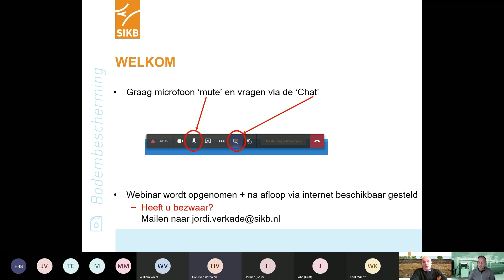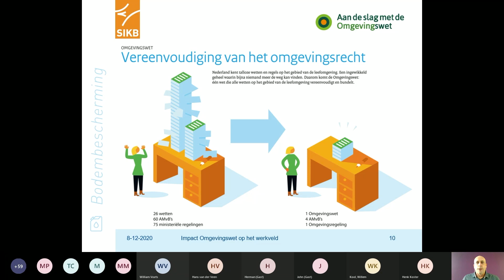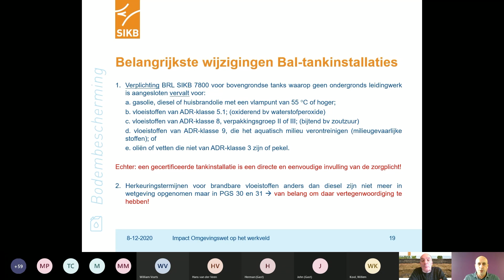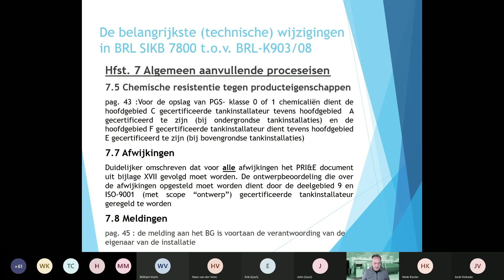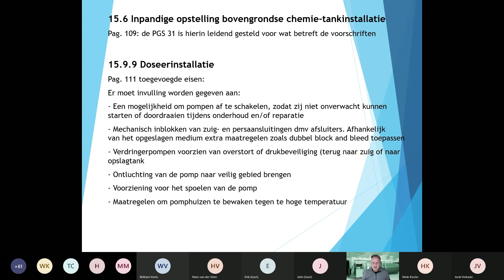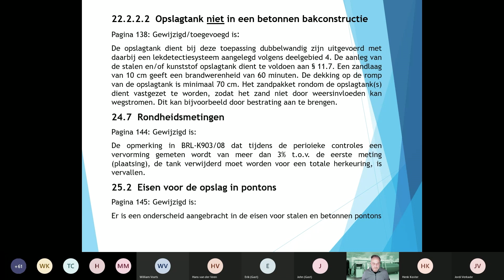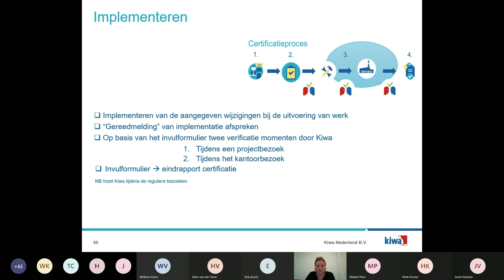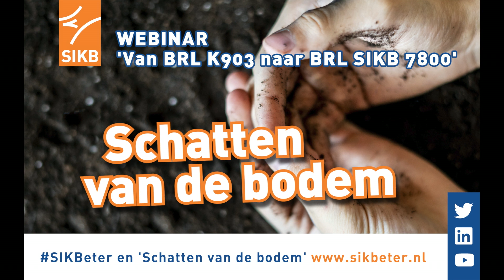Webinar Actualiteiten BRL SIKB 7800 Tankinstallaties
SIKB heeft in 2017 het beheer van BRL K903 overgenomen van KIWA. Dit document is inmiddels vervangen door BRL SIKB 7800 Tankinstallaties. Per 1 juli 2021 moeten alle certificaathouders beschikken over een procescertificaat voor deze nieuwe norm. SIKB heeft samen met KIWA en VTI (Vereniging van Tank Installateurs) een Webinar verzorgd waarin zij in een uur de actualiteiten rond deze BRL SIKB 7800 hebben toegelicht. In het Webinar zijn de volgende onderwerpen aan de orde geweest:
• Een inleiding door Jordi Verkade (SIKB) over de impact van de Omgevingswet op het werkveld en de kracht van certificatie
• Maikel Prins (VTI) die in is gegaan op de belangrijkste (technische) wijzigingen tussen BRL K903 en BRL SIKB 7800 en het nieuwste wijzigingsblad.
• Tenslotte heeft Annemieke van der Velden (KIWA) de deelnemers meegenomen in het proces naar een soepele overgang naar de nieuwe norm. Daarbij zijn de te doorlopen stappen uiteen gezet en diverse aandachtspunten belicht.
Het Webinar is afgesloten met het beantwoorden van diverse vragen. Het Webinar is hier integraal terug te zien.